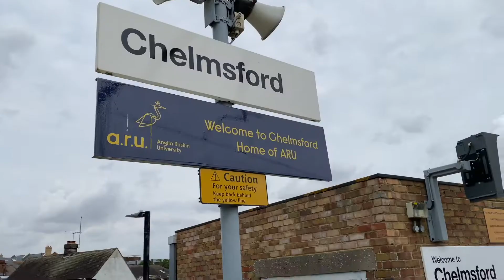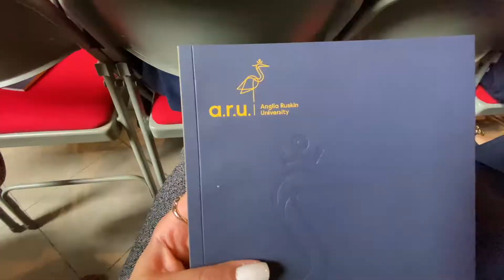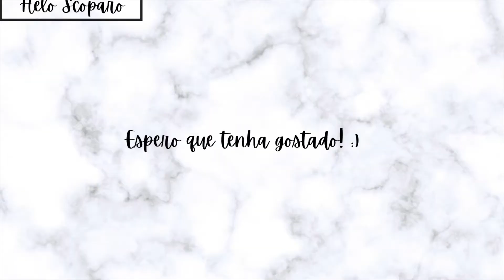Minha graduação em Londres: cerimônia, amigos e felicidade!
Ease é um daqueles videos que eu posto mais pra deixar num arquivo de memórias da minha vida, do que pra gerar conteudo, sabe?
Registro de um dia feliz, celebrando o fim de mais um ciclo e com a presença tao especial da minha avó!! s2